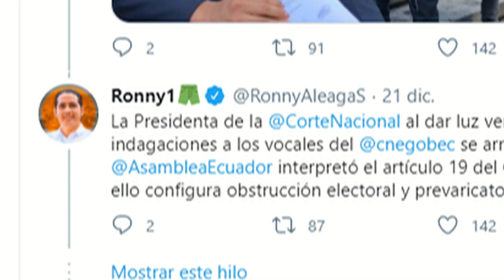🤪 Denuncian a Fiscal Diana Salazar 🤪 ¿Por qué?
Aleaga vs Salazar: delito a la vista

Aportes voluntarios: Cuenta de ahorro Banco Guayaquil 16074190 Nelson Salazar